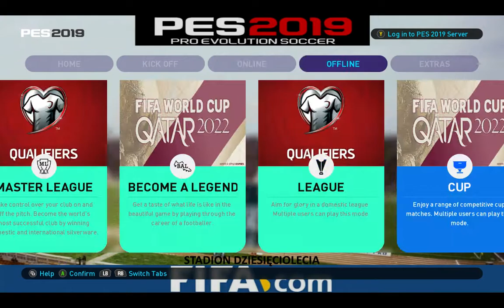Poland - Japan 2-0 Mars92 And Fabrizzio1985 PES 2019 All National Teams Patch V5.0 PC